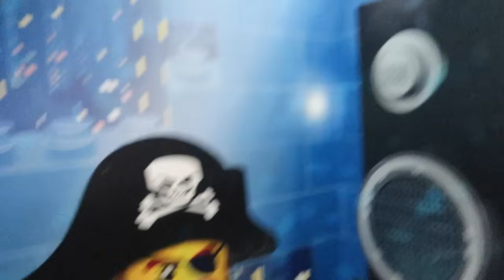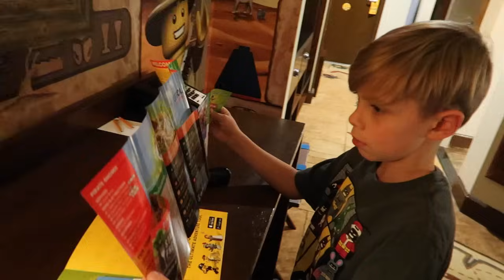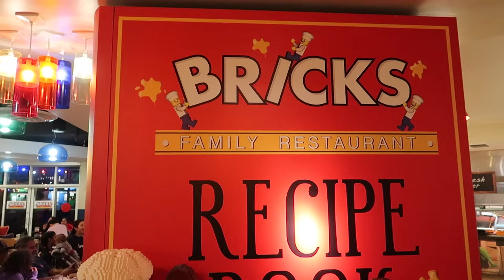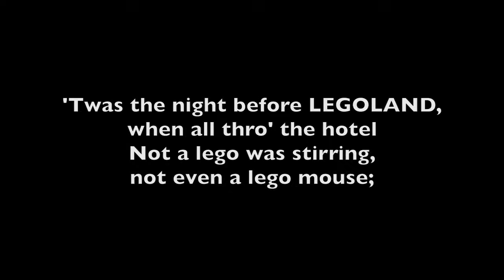🌇💥LEGOLAND HOTEL Fire Alarm Evacuation! LEGOLAND HOTEL & RESTAURANT TOUR!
Scary LEGOLAND Hotel Emergency Fire Evacuation at 2am! Also we did a Legoland Hotel Tour, Legoland Hotel Room Tour, and Legoland Hotel Brick's Restaurant Tour!

2013:(coming soon)
2012: (coming soon)

MAILING ADDRESS:
DYCHES FAM
51 W CENTER ST STE 235